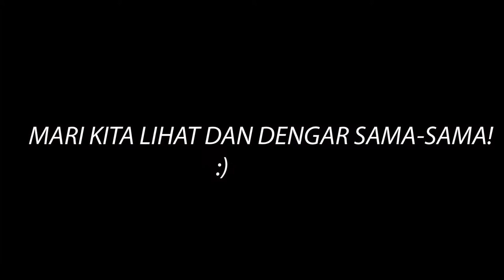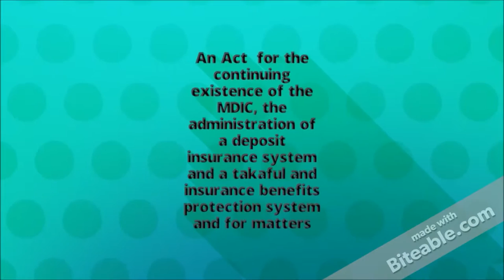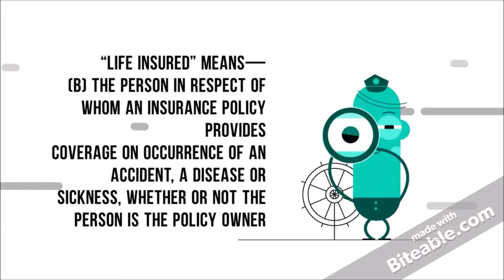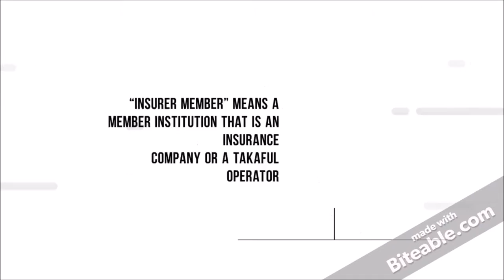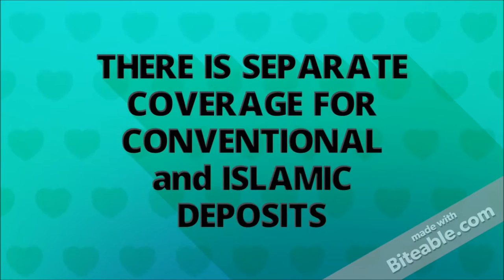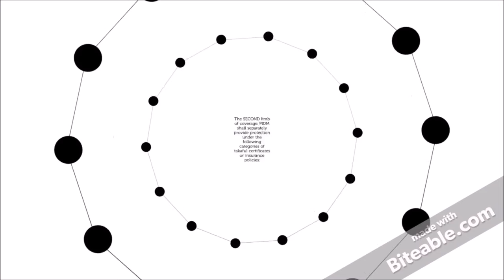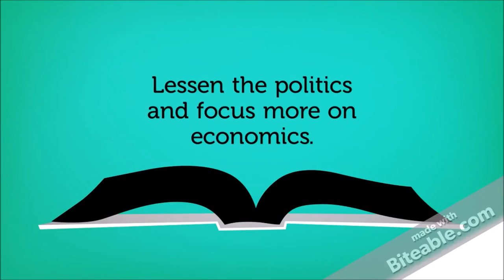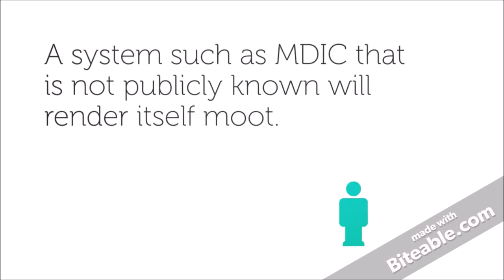Introduction to Malaysia Deposit Insurance Corporation Act 2011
This video is done by four second year law students as an assignment for Banking Law. It is an introduction to Malaysia Deposit Insurance Corporation Act 2011, an act to provide Deposit Insurance System and Takaful Insurance Protection in an event when the bank fails to carry out its obligations.